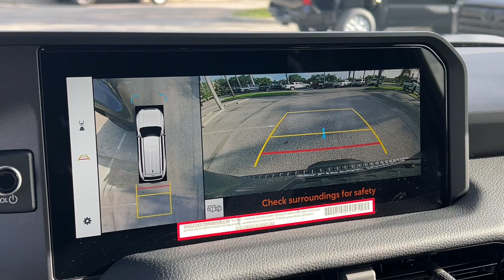2024 Toyota Land_Cruiser Fort Lauderdale, Coconut Creek, Hollywood, Tamarac, Coral Springs, FL N0044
New 2024 Toyota Land_Cruiser Base available in Fort Lauderdale, Florida at Lipton Toyota. Servicing the Fort Coconut Creek, Hollywood, Tamarac, Coral Springs, FL area.

Lipton Toyota
1700 W Oakland Park Blvd

Underground 2024 Toyota Land Cruiser 4WD 8-Speed Automatic 2.4L 4-Cylinder 2.4L 4-Cylinder Blk Synthetic Lth Artificial Leather.brbrRecent Arrival!brbrbrLipton Toyota is proud to have served South Florida for over 30 Years. Customers may be eligible for more rebates and incentives. Please see dealers for details.
Axle Ratio: TBD|18 x 7.5J Alloy Wheels|Heated & Ventilated Front Seats|SofTex Synthetic Leather Seat Trim|Radio: Toyota Audio Multimedia System|4-Wheel Disc Brakes|Air Conditioning|Electronic Stability Control|Front Bucket Seats|Front Center Armrest|Leather Shift Knob|Power Liftgate|Spoiler|ABS brakes|Alloy wheels|Automatic temperature control|Brake assist|Delay-off headlights|Driver door bin|Driver vanity mirror|Dual front impact airbags|Dual front side impact airbags|Front anti-roll bar|Front dual zone A/C|Front fog lights|Front reading lights|Front wheel independent suspension|Fully automatic headlights|Garage door transmitter: HomeLink|Heated door mirrors|Heated front seats|Heated steering wheel|Illuminated entry|Knee airbag|Leather steering wheel|Low tire pressure warning|Memory seat|Occupant sensing airbag|Outside temperature display|Overhead airbag|Overhead console|Panic alarm|Passenger door bin|Passenger vanity mirror|Power door mirrors|Power driver seat|Power steering|Power windows|Radio data system|Rain sensing wipers|Rear air conditioning|Rear anti-roll bar|Rear reading lights|Rear seat center armrest|Rear window defroster|Rear window wiper|Remote keyless entry|Roof rack: rails only|Security system|Speed control|Split folding rear seat|Steering wheel memory|Steering wheel mounted audio controls|Telescoping steering wheel|Tilt steering wheel|Traction control|Trip computer|Turn signal indicator mirrors|Variably intermittent wipers|Ventilated front seats|Auto-dimming Rear-View mirror|10 Speakers|Compass|AM/FM radio: SiriusXM|Exterior Parking Camera Rear|Auto High-beam Headlights|Apple CarPlay/Android Auto|Navigation system: Drive Connect Cloud Navigation (1-year trial subscription)|Emergency communication system: Safety Connect (up to 10-year trial subscription)|Hybrid traction battery type: nickel metal hydride (NiMH)